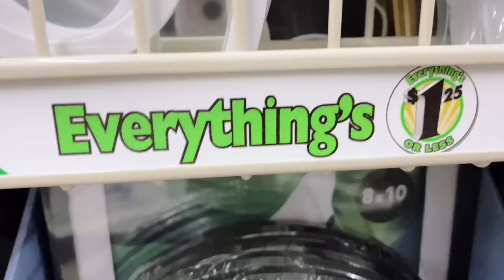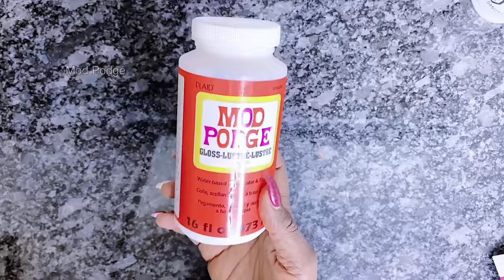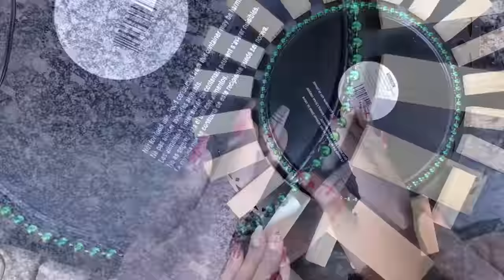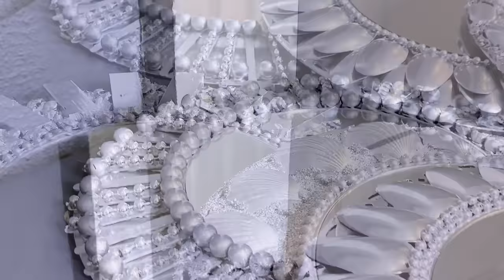5 High End Wall Art DIY | How To Make High End Wall Art With Chargers [ PART 2 - Silver Edition ]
In this Mirror Wall Decor Video, I will show you 5 High end wall art DIY - How To Make High End Wall Art With Chargers, Amazing DIY home decor wall art with chargers (Silver Edition). This DIY mirror wall decor dollar tree is a silver edition of my previous video. This is part two on How To Make High End Wall Art With Chargers, that is charger plates. This DIY dollar tree mirror wall decor - so easy to make is very affordable and can be made with everyday items. This is a DIY quick and easy glam wall mirror decor, so easy you will be amazed :).
I would say it is a DIY mirror wall decor dollar Tree because 95% of the items used in this video are from the Dollar Tree. It is a Z Gallerie inspired wall decor or a Z Gallerie inspired DIY wall Art / Z Gallerie inspired DIY mirror. This silver wall decor DIY or even better, this DIY dollar tree silver wall decor can be added to your glam Christmas decor DIY and glam Christmas wall decor list since I will be using silver for all 5 designs and silver is a major part of our Christmas colors :) So my Christmas decor lovers can make this your silver wall decor DIY for Christmas .

Moreover, this easy charger plate DIY is super affordable - talk about decorating on a budget 2020! This easy charger plates decor can be used for interior room decorating so add this to your list of apartment decorating ideas on a budget 2020 and interior room decorating ideas ;)
5 ideas fáciles y económicas!

By the end of this video, I hope you learn how to make high end wall art DIY or how to make high end wall decor with chargers and find this high end wall art DIY/mirror wall decor video very useful for your next DIY wall decor project.

Happy Glam Crafting!

- Buy Spray paint here - metallic gold, rosegold, silver etc -
| USA | CANADA

- Metallic leaf in Gold, rose gold, silver and more
(Amazon USA) (Amazon CANADA)

- Mod podge - USA:

- Buy E6000 glue here -
USA | CANADA
**VIDEO TIMESTAMP**
00:00 - Intro
01:10 - All You Will Need
02:00 - Stony-Block Mirror Wall Decor
05:30 - Sandy-Shell Mirror Wall Decor
09:26 - Stony-Rock Mirror Wall Decor
13:12 - Silver-Spoon Mirror Wall Decor
16:43 - Marble-Wood Wall Decor
20:17 - Recap/Showcasing All 5 Mirror Wall Decor Pieces
23:00 - Outro
I AM SOCIAL - COME SAY HELLO!
CAMERA GEAR USED:
* Microphone - My phone's built-in mic
* Vlogging tripod
* Ring lights
TOOLS & SERVICES I USE:
* Editing Apps I use - KineMaster